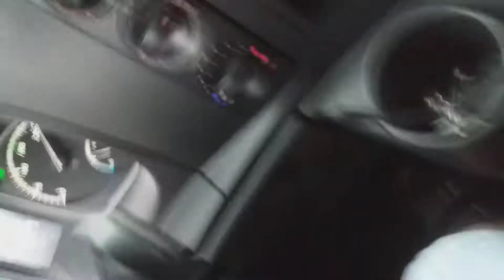6.7.2018 medzi detvov a mýtnov 2